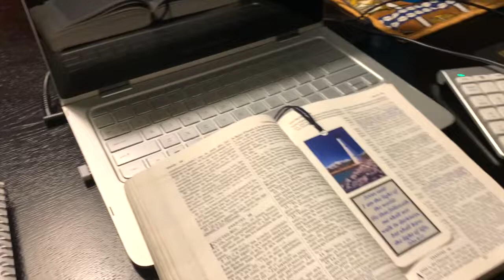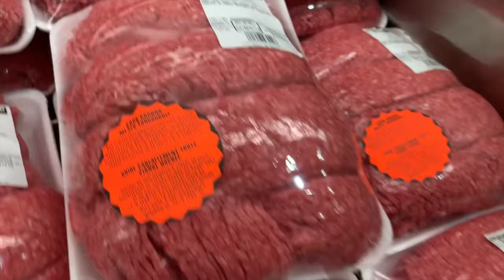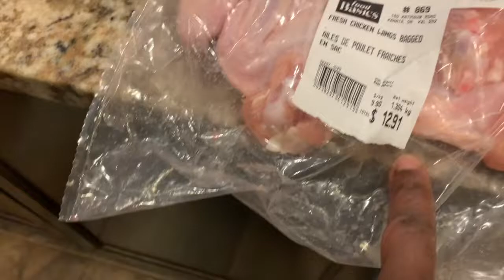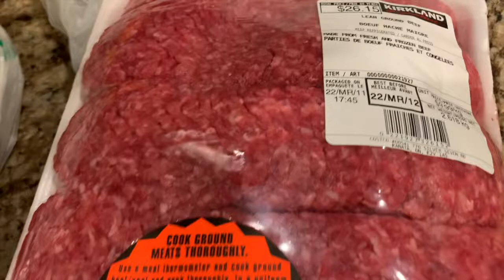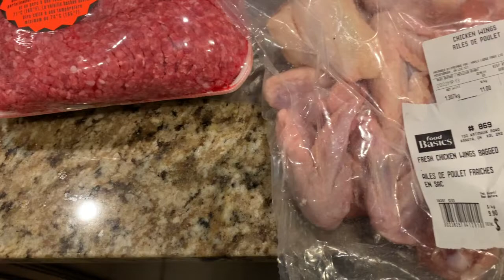Journée keto dans mon assiette I Mon épicerie I Ma fête!!!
Une journée keto dans mon assiette, un exemple de journée d'épicerie type et quelques images de célébration de ma fête.